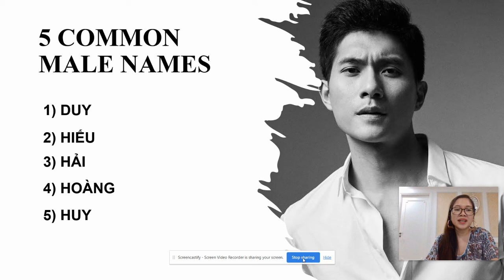How to pronounce 5 common male names in Vietnamese- Part 3- Northern accent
In this video, we will learn how to pronounce 5 common male names in Vietnamese (Duy, Hiếu, Hải, Hoàng, Huy)

Photo source: Model Lâm Bảo Châu, Internet